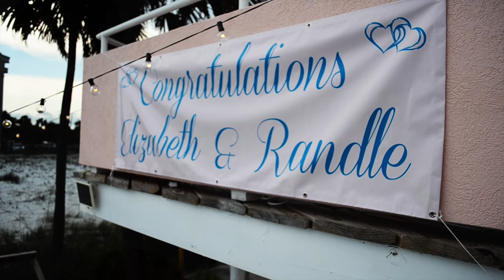Wedding Highlights Randle & Elizabeth